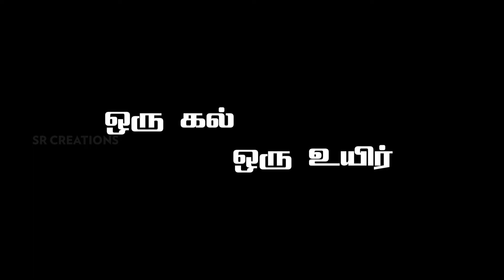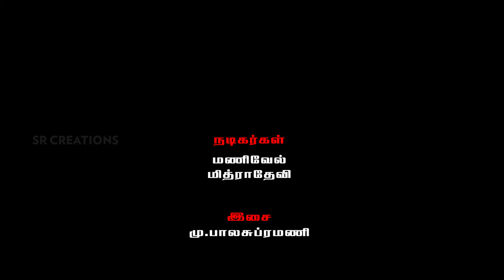ஒரு கல் ஒரு உயிர்/குறும் படம்/oru uyir oru kal/short film/kavignar selvaraja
tamil shorts
oru kal
# oru uyir
# kavignar selvaraja short films
Latest short film 2022